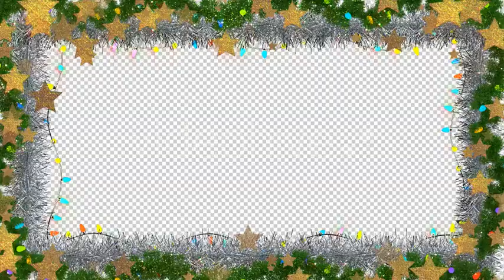Christmas Frame Overlay V5 | Motion Graphics - Envato elements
Attributes Length - 0:16, Resolution - 1920 x 1080, File Size - 1.72GB, Frame Rate - 30 fps, Alpha Channel - Yes, Looped - Yes

 blinking,bulbs,celebration,christmas,flakes,glitter,greeting,loop,magic,new year,overlay,presentation,shining,show,sparkles